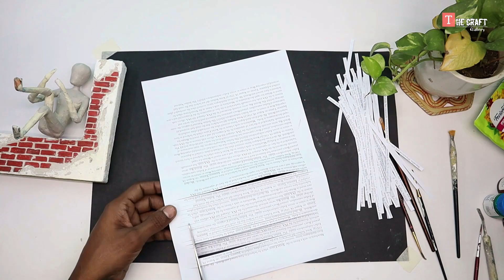Lost in World of Book: DIY Paper mache Reading sculpture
In this video, I will show you how to make a paper mache sculpture of a person reading a book and Cardboard Bricks Wall Look Like Real Wall.DIY idea, This step-by-step tutorial will guide you through the process of creating a beautiful, one-of-a-kind figurine.

using materials;

Newspaper 🗞️
Silver foil paper
Aluminum wire
Masking tape
White cement
Glue